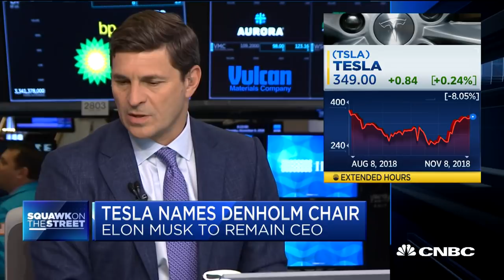There's sexism if you don't think Robyn Denholm will be a good chairperson, says Jim Cramer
The "Squawk on the Street" news team discuss Robyn Denholm taking the chairpersonship at Tesla following CEO Elon Musk being told by the SEC he had to vacate the position.